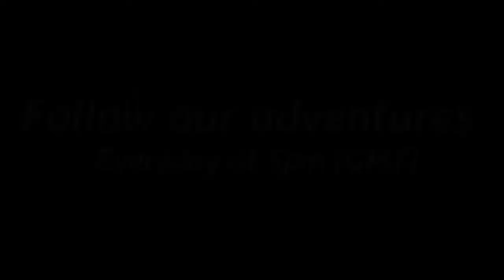Clothes sorting and oven cleaning ! - 2nd February 2016 Vlog